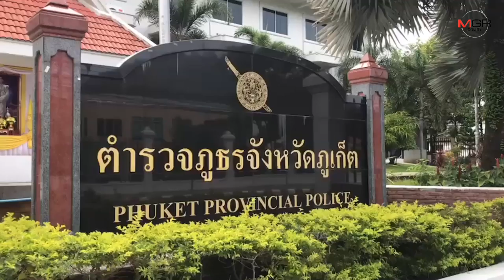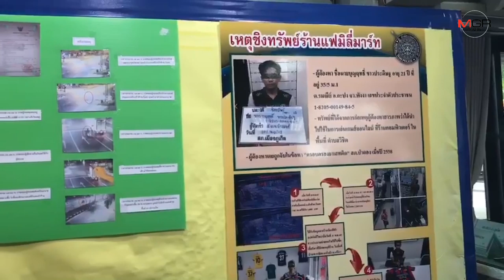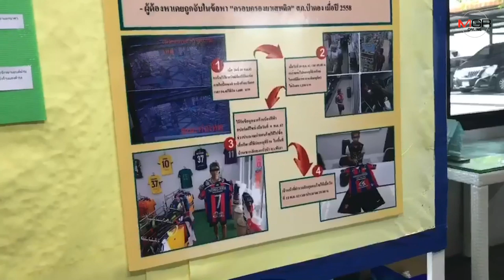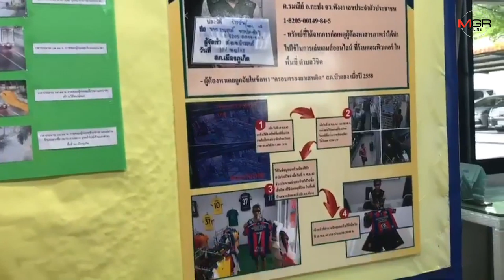ตร.ภูเก็ตโชว์ผลงานระดมกวาดล้างอาชญากรรม ตรวจยึดปืน-ยาเสพติดเพียบ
ศูนย์ข่าวภูเก็ต - ตร.ภูเก็ต โชว์ผลงานปิดล้อมตรวจค้นและระดมกวาดล้างอาชญากรรมช่วงเทศกาลลอยกระทง พบอาวุธมีด ปืน เพียบ ขณะคดียาเสพติดตรวจยึดกัญชาจากผู้ค้าเกือบ 2 กิโลกรัม